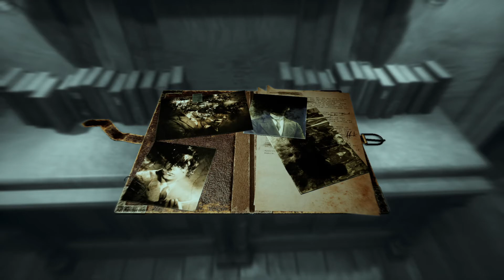Layers of Fear 2 EP2 | Horror | Adventure | Puzzle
Welcome back to Layers of Fear 2 Episode 2

Hang out with us, join the fun and most of all remember to take part by commenting and sharing the video